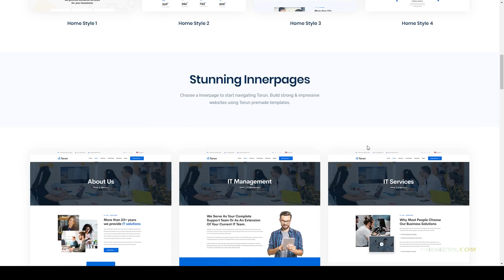Torun IT Services Company WordPress Theme app technology Reina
Columns 4+

 Layout Responsive

 Tags app, app landing, corporate, digital, digital agency, digital business, IT service, IT solutions, product, saas, software, startup, technology, technology IT solutions